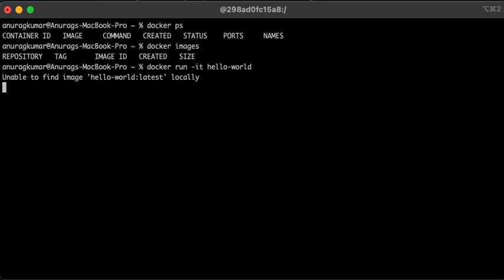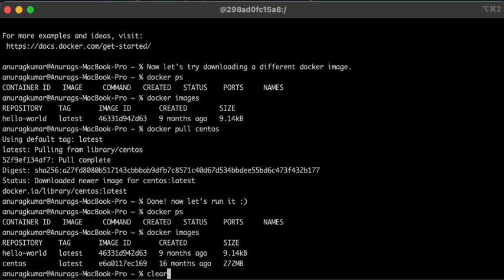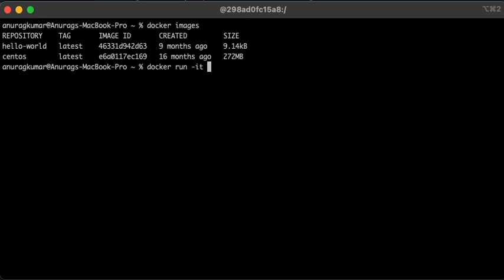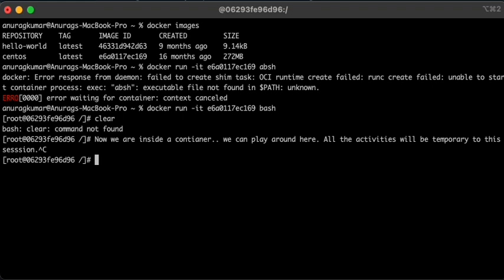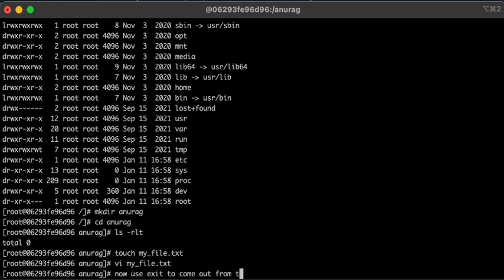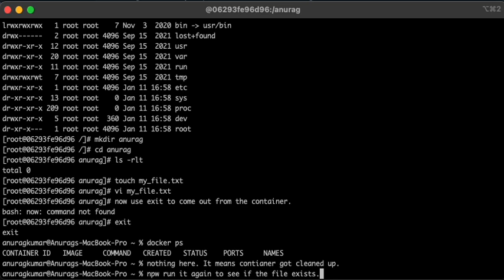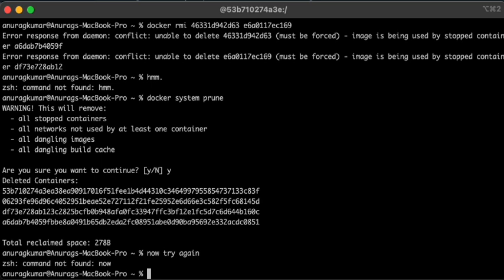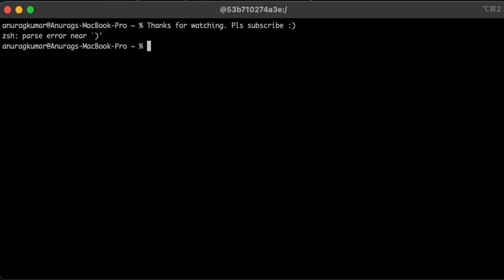Docker hello world!